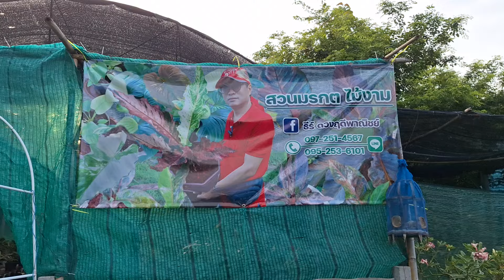☎️097-2514567ไม้เข้าเยอะ‼️โปรโตล่าด่างเหลืองมาแล้ว+บุษราคัมด่าง+โชครอบนี้เด็ดๆสีสดๆเด้งๆ ห้ามพลาด‼️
เบอร์โทร และ เบอร์line
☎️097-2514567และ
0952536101 เฟสบุ๊ค ธีร์ ดวงฤดีพาณิชย์ (ธีร์ ดวงฤดีพาณิชย์ ) เฟสบุ๊ค สวนมรกตไม้งาม ไม้มงคล โชคเก้าชั้นด่าง ไม้ด่างมาแรง ตลาดต้นไม้ หน้าวัวใบ ฟิโลเดนดรอน กวักใบโพธิ์ด่าง กล้วยไม้ กล้วยไม้ป่า ไม้แขวน ไม้หายาก อัลโบ้ อโกลนีมา อโลคาเซีย กดติดตาม กดแชร์ กดไลค์ ไม้ดอก แคคตัส แคคตัสมือใหม่ กล้วยด่าง บุษราคัม alocasia บอนสี บอนสีตัวเทพ บอนสีอันสวยงาม บอนส#บอนด่าง บอนกระดาษ บอนกระดาษด่าง บอนกระดาดด่าง บอนสีโบราณ บอนสีมาแรง บอนสีทุกชนิด บอนสีราชินีใบไม้ บอนสีราชินีไม้ใบ บอนสีแรร์ไอเทม บอนสีบ้านๆ กวักมรกตด่าง กวักมรกต จัดสวนตกแต่งสวน จัดสวน youtube @มือใหม่ลุยสวน